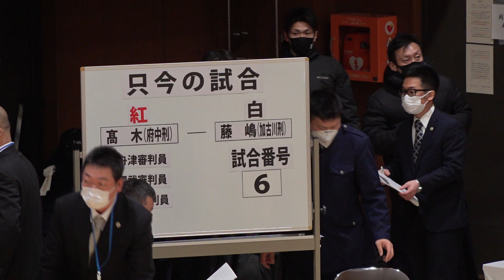#017【2回戦】高木裕生（府中刑務所）×藤嶋亮太（加古川刑務所）【令和4年度全国矯正職員武道大会・選手権試合（剣道の部）】2022年12月15日・大阪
2022年12月15日、令和4年度全国矯正職員武道大会・選手権試合【剣道の部】の結果詳細はLET'S KENDOにて！！

剣道の部・結果
優勝　本間建成(広島刑務所)
二位　高田達(青森刑務所)
三位　赤星飛翔(東京拘置所)
三位　山中勇人(京都刑務所)